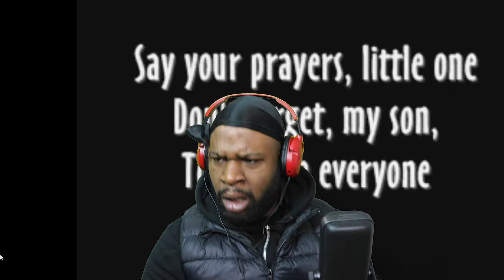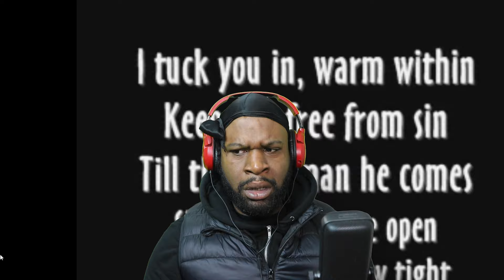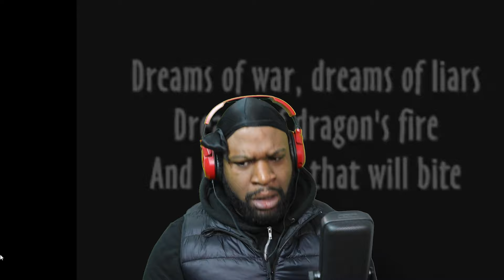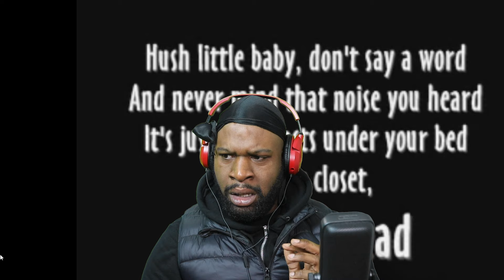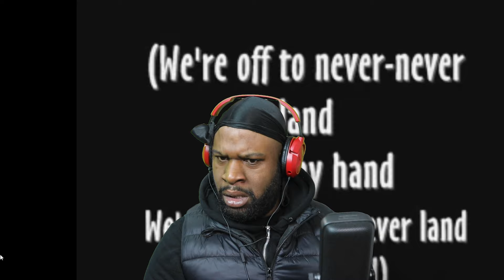FIRST TIME HEARING Metallica - Enter Sandman (REACTION)